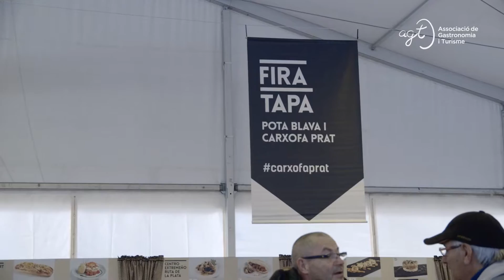Fira Tapa Pota blava i Carxofa Prat Fira Avícola 2016 El Prat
Del 16 al 18 de diciembre del 2016, se celebró el Fira Tapa Pota blava y Carxofa Prat en el marco de la 43ª Fira Avícola de la Raza Prat.